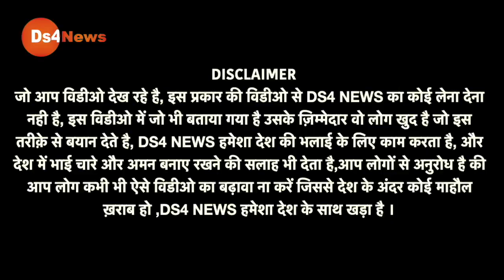बीजेपी भक्त बोला कहाँ है महंगाई, तभी छात्र आया और बैंड बजा गया! अब वायरल